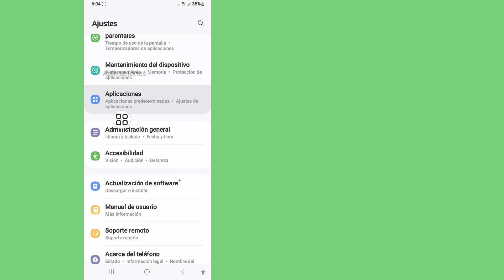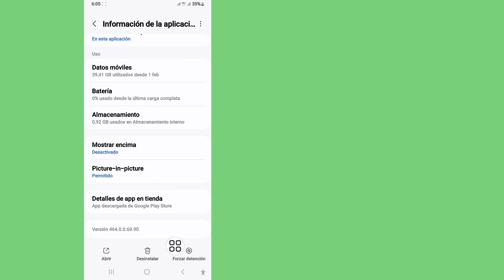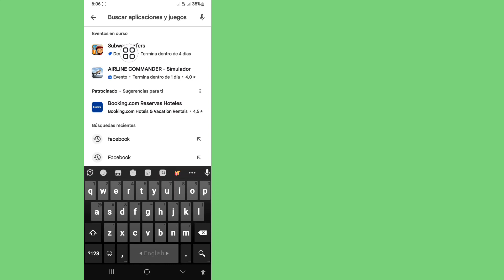Cómo solucionar el error 2024 de Facebook: no puedes usar esta función ahora mismo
¿Quiere cómo solucionarlo? No puede usar esta función ahora mismo en Facebook. El error es una falla común que ocurre cuando inicia sesión sin iniciar sesión en su cuenta de Facebook o cuando olvida la contraseña para usar en un dispositivo nuevo.  A veces también ocurre cuando cambias de Me gusta de Facebook a la aplicación oficial de Facebook...

 Su pregunta sobre:--

 No puedes usar esta función ahora mismo Problema Cómo solucionarlo La función de Facebook no se puede usar ahora mismo Problema No puedes usar esta función ahora mismo

 DESCARGO DE RESPONSABILIDAD: Este canal NO promueve ni fomenta ninguna actividad ilegal, todo el contenido proporcionado por este canal está destinado únicamente a FINES EDUCATIVOS.  Descargo de responsabilidad sobre derechos de autor Según la Sección 107 de la Ley de derechos de autor de 1976, se permite el "uso legítimo" para fines tales como críticas, comentarios, informes de noticias, enseñanza, becas e investigaciones.  El uso legítimo es un uso permitido por la ley de derechos de autor que, de otro modo, podría constituir una infracción.  El uso personal, educativo o sin fines de lucro inclina la balanza a favor del uso legítimo.